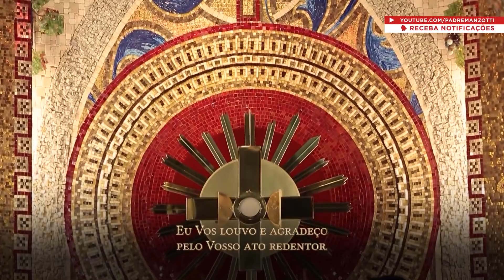Terço das Santas Chagas | Padre Reginaldo Manzotti | 07 de Abril de 2021